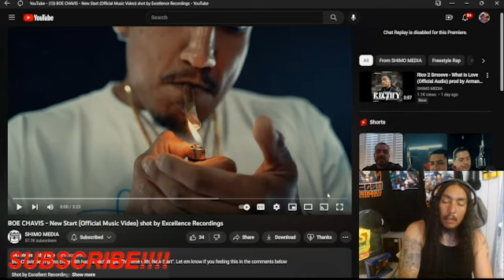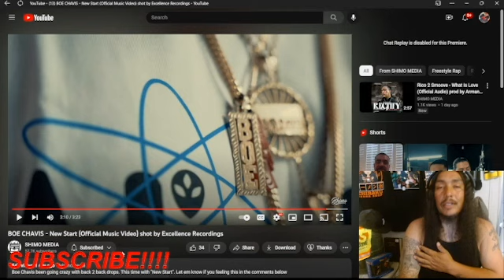BOE CHAVIS-NEW START (ESSE REACTIONS) S/O 2 @SHIMOMEDIA @BoeChavis My Boi Did His Thang SALUTE to u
Whats up my Raza.. This channel is dedicated to underground rappers, im a small channel but its been started for the purpose of reacting to artist that noone has heard and give a lil extra views to they music..im not big YET but i hope to be soon enough and continue to supprt them in their journey..THX FOR WATCHING N SUPPORTING THE CHANNEL